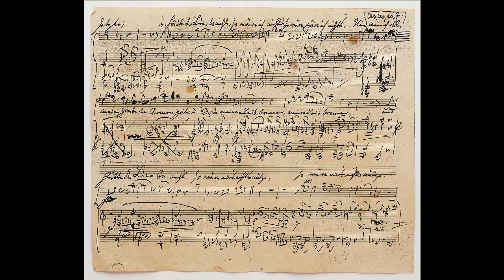Joy To The World – Pentatonix | REACTION